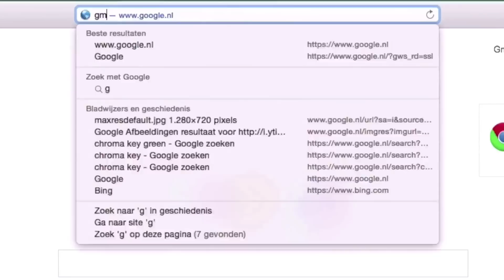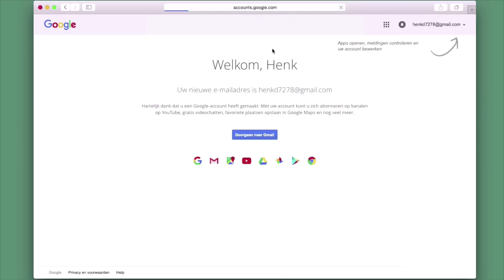👉★Hoe Maak je Google account maken 2020 - Google account aanmaken - Gmail maken - Deel 01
👉★Google account maken 2020- Google account aanmaken - Gmail maken - Deel 01 Google account maken? In deel 01 van onze YouTube Cursus leren wij u stap voor stap uit hoe dit moet. Heeft vragen? Wij helpen u graag!  Vond je deze video nuttig? Geef ons een 👍

In deze video ga ik jou laten zien hoe je heel eenvoudig een Gmail aanmaakt. Die je zo direct nodig hebt om je YouTube kanaal nodig hebt om je YouTube kanaal op te zetten.

Als eerste gaan wij naar Gmail. Wij gaan een account aanmaken.
Wij kiezen in dit geval even een fictieve naam; "Henk de Vries". Ongetwijfeld is dit al in gebruik. Maar dat zullen wij nu zien. Ja, nou dan nemen wij dus 1 van de suggesties; "Henkd7278".
Wij kiezen een wachtwoord. Wij kiezen even een fictieve maand en jaar. En dit is wel belangrijk! Want hierbij kun je aangeven ben
ik een Man of een Vrouw, en als je kiest voor Overig.

Dan maak je eigenlijk gelijk een Zakelijk Gmail account aan.
In dit geval kiezen wij eerst voor een: "Man". Wij vullen ons telefoonnummer in, dat is 0664 7. Mijn huidige email adres die heb ik nog niet.

Wij kiezen even de security code. Wij scholen naar beneden, ik ga: "Akkoord", met de voorwaarden. En dan is eigenlijk nu al direct je Gmail aangemaakt. Wij gaan door naar Gmail. En toen gebeurde er niks. En je Gmail is nu aangemaakt.

Bedankt voor het kijken, mocht je nog steeds een YouTube vraag hebben of een vraag over je Gmail aanmaken? Stel hem hieronder en ik ga je vraag direct beantwoorden. En ik hoop jou te zien bij de volgende video; "die gaat over je YouTube kanaal opzetten".

Bekijk gelijk mijn andere video: "Deel 2 Je Persoonlijke YouTube kanaal aanmaken" of "Deel 3 Je Persoonlijke YouTube kanaal
inrichten" of "Deel 4 Je Persoonlijke YouTube kanaal
optimaliseren.

Heeft u YouTube vragen of een suggestie voor het maken van een nieuwe video? Laat het ons weten, wij helpen u graag!